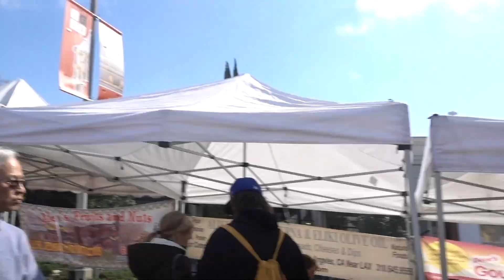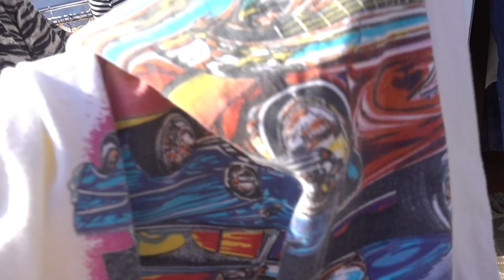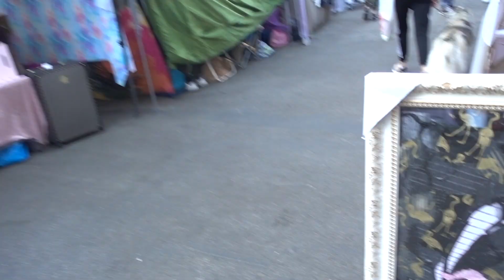My fav vegan restaurant and vintage shopping in LA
About this channel:
On my channel I will be posting videos about Yoga, meditation and all the things I love about living a healthy lifestyle and creating the life of your dreams!